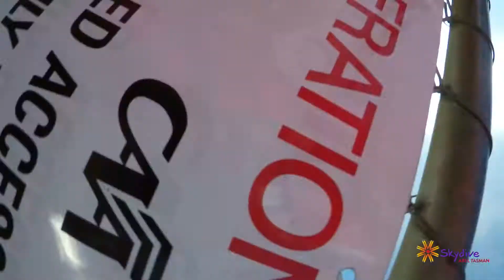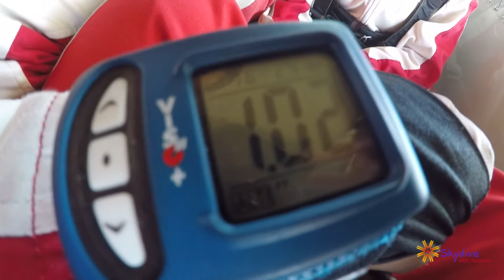SKYDIVING IN NEW ZEALAND | MARCH 2018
Here's a video of me chucking myself out of a perfectly operational airplane at 13,000ft earlier this year! It was the most insane experience of my life and I'm so glad I did it, even though I was absolutely bricking it when I got into the plane! Enjoy!